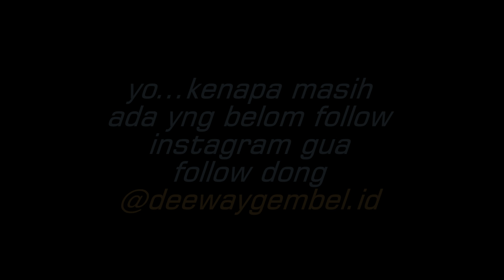PINDAH BURAYAK DUMBO EAR USIA 2 BULAN KE BOTOL RENT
JANGAN LUPA 3 HARI LAGI GIVE AWAY UNTUK PERIODE SEPTEMBER PANTENGIN TERUS  YOUTUBE GUA 10 EKOR UNTUK 5 PEMENANG, JADI MASING MASING 2 EKOR
INGAT! 3 HARI DARI SEKARANG TANGGAL 26 AGUSTUS GUA AKAN GIVE AWAY LAGI JANGAN LUPA PANTENGIN TERUS